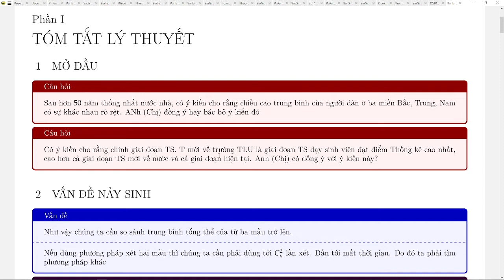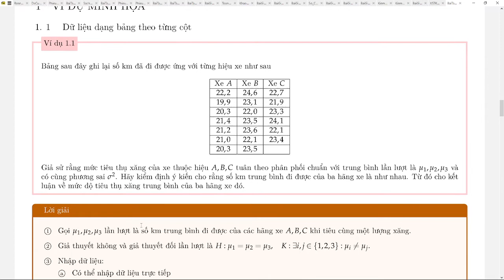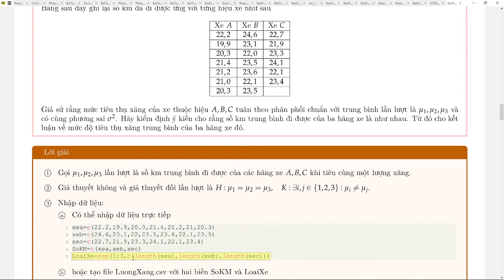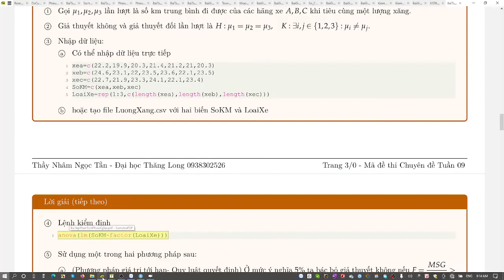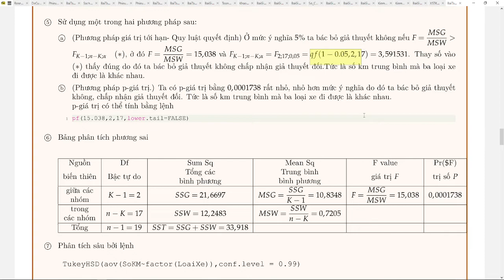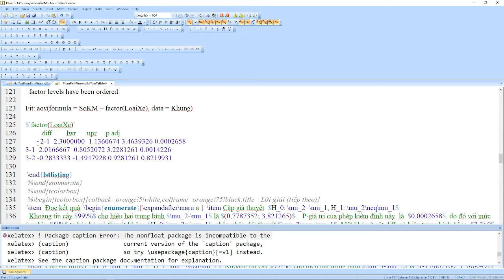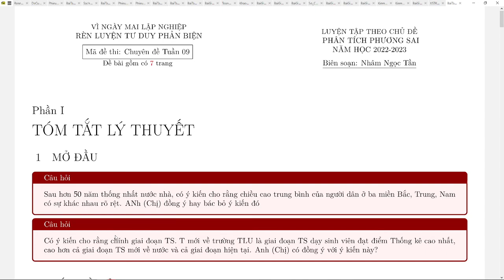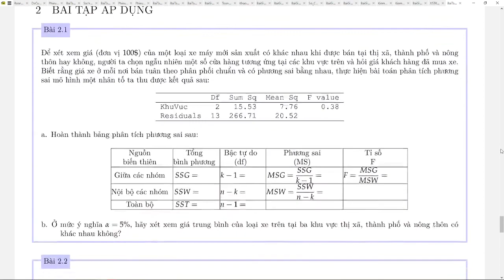Phân tích phương sai bài tập